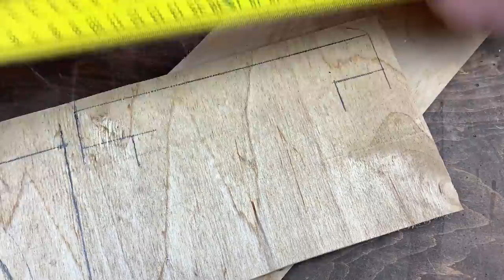Top 5 Genius Ideas! You may need this!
5 ideas from wood and plywood 2019. All pleasant viewing
Friends, my name is Vanya! I am the author of the channel HandCraft.